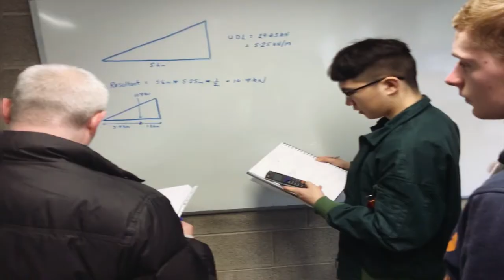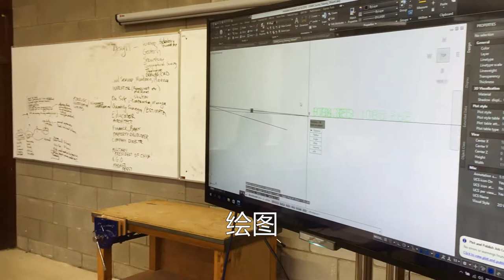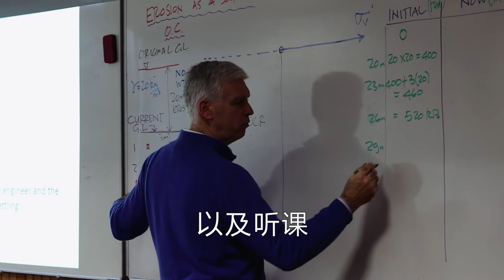HPU - UL China - Ireland programme in Civil Engineering 02